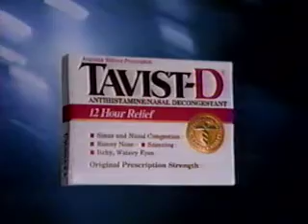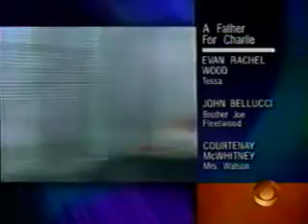CBS Commercial Break - January 1, 1995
Commercials that aired during the TV Movie, "A Father for Charlie," on January 1, 1995.